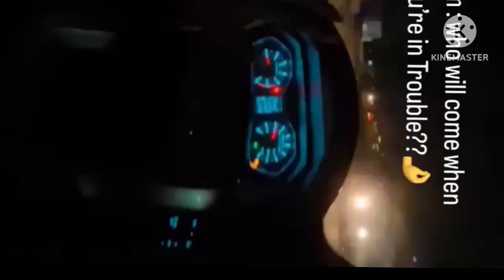Minecraft trial 1.20 update|| to day I make new home in Minecraft trial 1.20 update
In Minecraft trial new biome home

Minecraft trial 1.20 update

Minecraft trial new biome

Minecraft trial new update

Minecraft trial YASH

MINECRAFT TRIAL

HIMLANDS GANG ASSEMBLE BEGINS BUT.. - Minecraft Himlands - Day 65 - [S3 E2]
In today video, Now my mission is to save @YesSmartyPie and nobdaG but me and @DREAMBOYYT got into troubles created by @MrFalanaG and kilwish
this is Season 3 Episode 65 of Himlands with Ezio18rip. Ezio Himlands Video Day 65

All Ezio Himlands Videos (Must Watch)

ezio18rip himlands minecraftHIMLANDS SMARTY LIFE IS OVER & NOW.. - Minecraft Himlands - Day 65 (S3 E2)Ezio18rip
ezio
ezio18rip
ezio himlands day 65
ezio himlands video
ezio himlands new videos
ezio new himlands video
himlands with ezio18rip
himlands ezio18rip day 65
ezio18rip minecraft
minecraft with ezio18rip
ezio18rip beating minecraft
ezio18rip himlands series
ezio himlands series
hindi
india
funny
minecraft
minecraft smp video
himlands smp
season 3
ezio himlands season 3
gta 5 himlands
S3 E2
day 65
episode 65